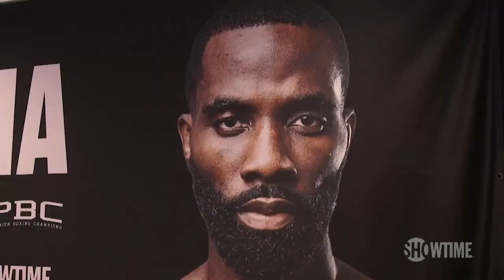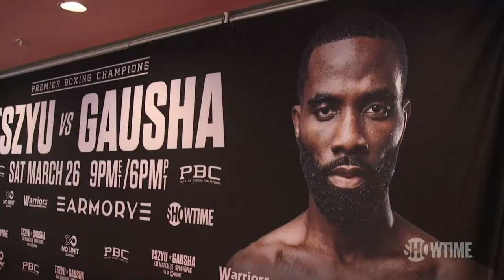Tim Tszyu vs. Terrell Gausha: Official Weigh-In | SHOWTIME CHAMPIONSHIP BOXING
Top super welterweight contender and rising star Tim Tszyu, the son of former unified champion Kostya, makes his long-awaited U.S. debut against U.S. Olympian and rugged veteran Terrell Gausha. The two step on the scale ahead of their SHOWTIME CHAMPIONSHIP BOXING fight.

TszyuGausha is at 9pm ET/6pm PT on Saturday, LIVE on SHOWTIME.